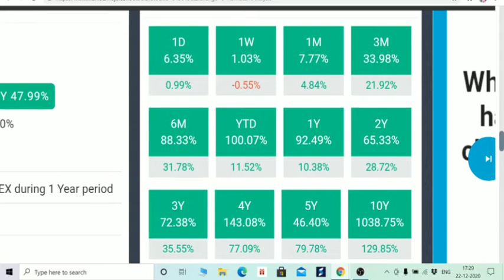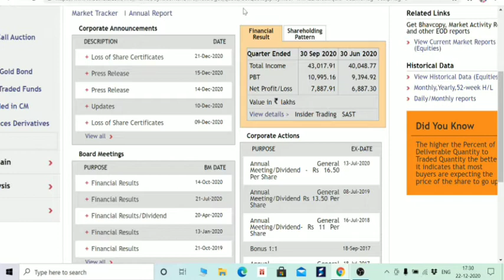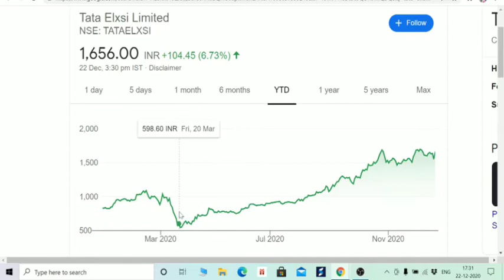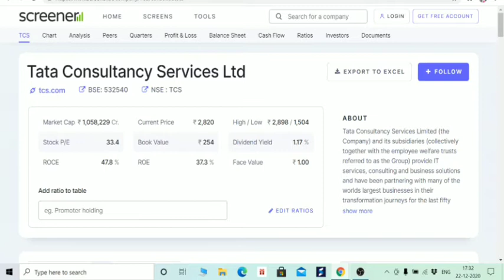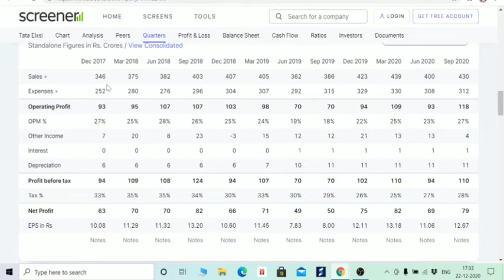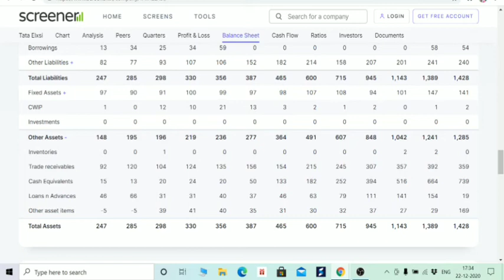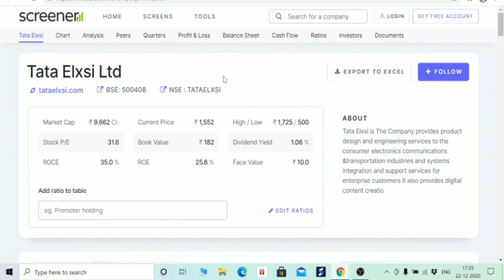8 महीने में 200% के MULTIBAGGER रिटर्न्स। NEXT TCS TATAELEXI FUNDAMENTAL ANALYSIS IN HINDI